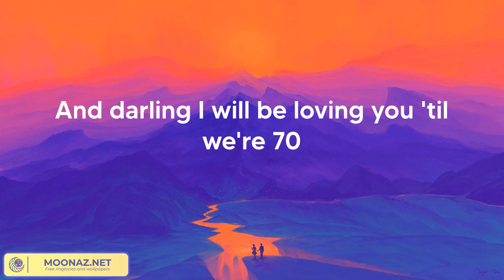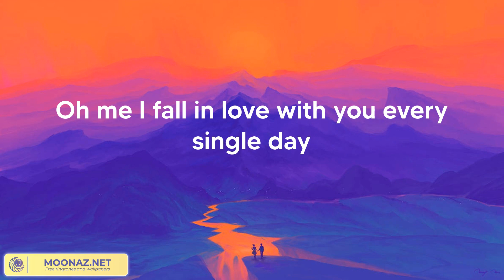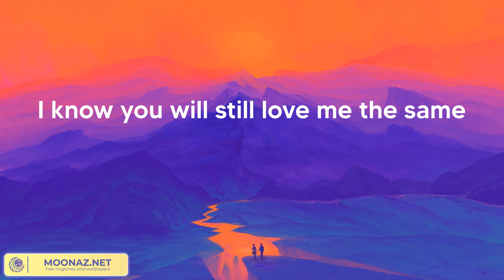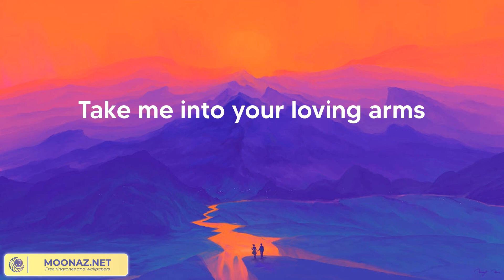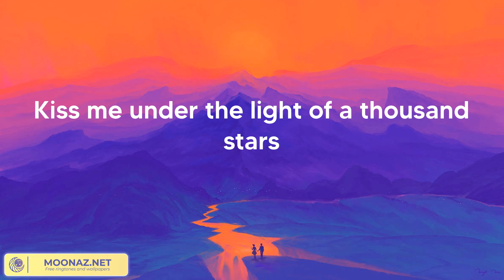Ed Sheeran - Thinking out Loud (Lyrics)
Ed Sheeran - Thinking out Loud (Lyric Video)
Ed Sheeran - Thinking out Loud (Lyrics 2023)